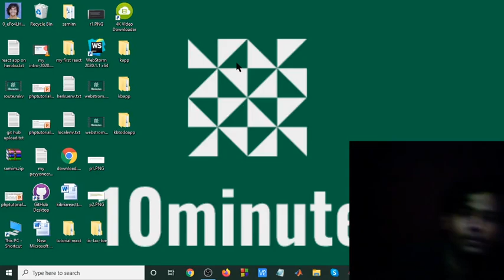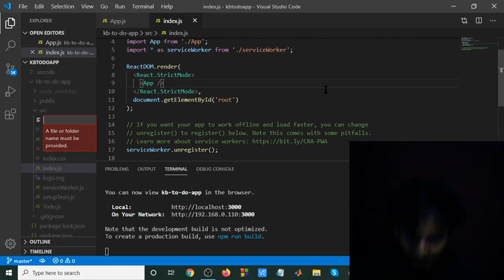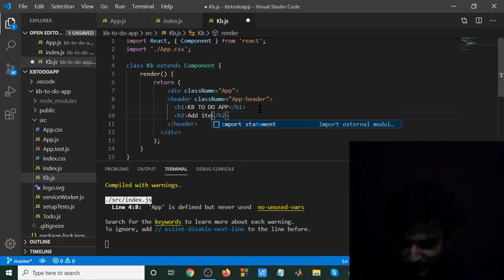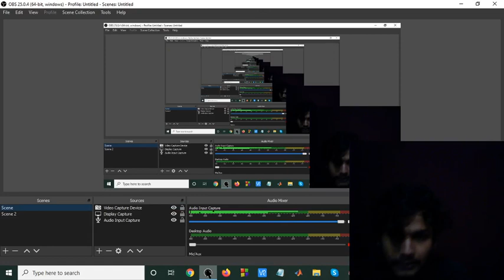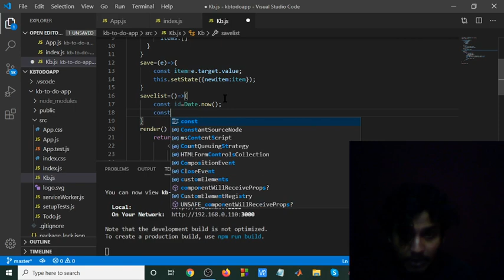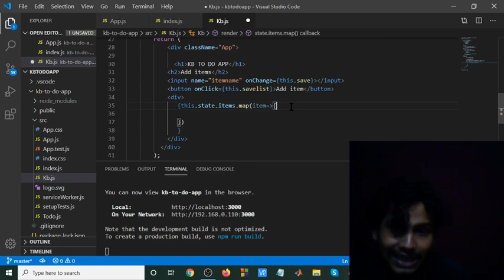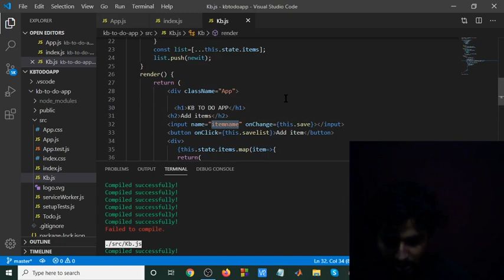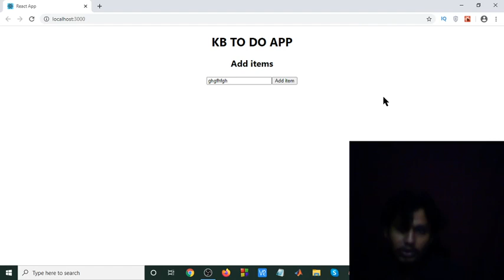React bangla tutorial part-23(Todo app)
react project